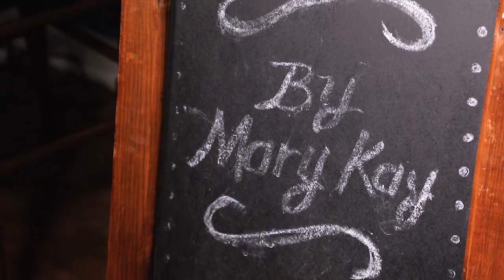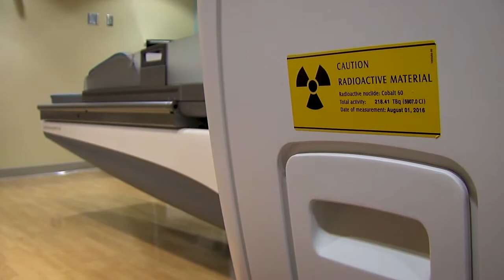Mary Kay Rogers –Gamma Knife Patient- Penn State Neurosurgery 4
Mary Kay Rogers –Patient
Dr. Jim McInerney – Neurosurgeon
Dennis Rogers – Mary Kay’s Husband

What is Gamma Knife? Gamma Knife radiosurgery replaces a surgeon's scalpel with a single dose of radiation. This is not a knife in the normal sense of the word. The physician makes no incision in your head. Instead, very precisely focused multiple beams of radiation at one tie and are directly pointed at the treatment area of the brain. This procedure is simple, painless, and straight-forward.